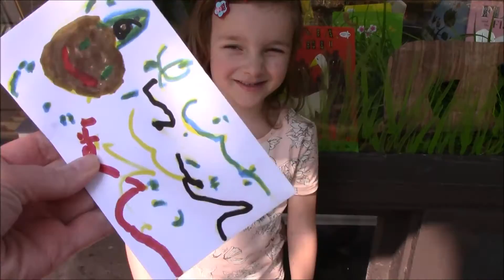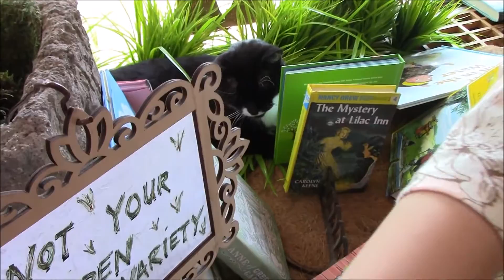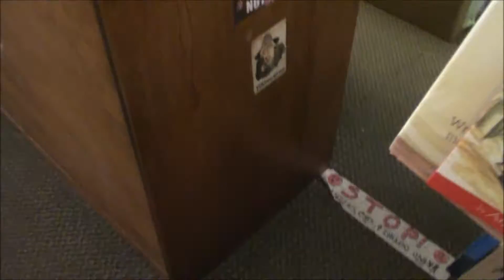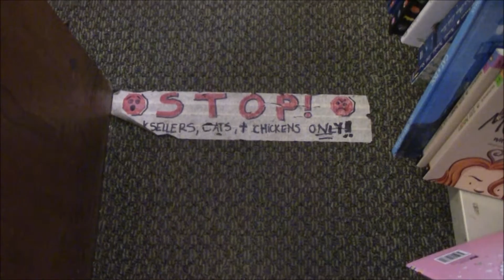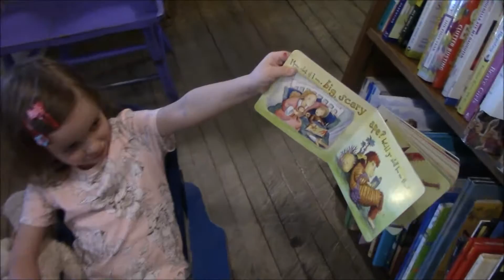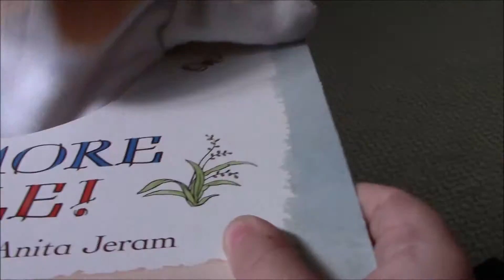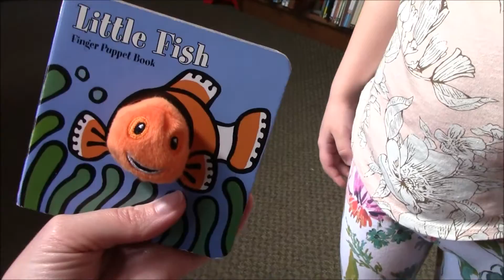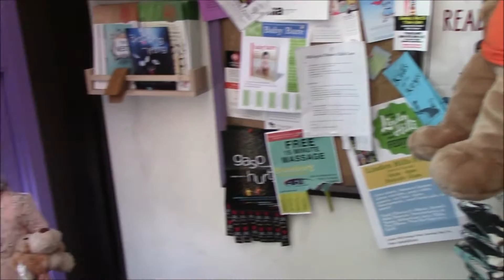Животные для Детей Видео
Коты и курицы  - кассиры в очень интересном необычном книжном магазине. Здесь и попугаи, и шиншиллы, и голуби. Даже те дети, которые не любят читать, начинают интересоваться книгами и  читать в таком магазине. А детские книжки такие красивые1 С ними можно и поиграть, это  книжки - игрушки.

Благодарю вас за просмотр моих видео!)

Мы стараемся добавлять новые видео каждый день.

Замечательный Набор Плей До из серии Мой Маленький Пони The set Play Doh My little Pony

Свинка Пеппа Паровозик Томас Ужасный Динозавр в Страшной Истории Черепашка Ниндзя спасает Свинку Пеппу Peppa Pig in scary storie

Посылки Октонавты Моя Маленькая Пони Плей До Принцессы Диснея Parcels Oktonauts My Little Pony Play Doh Set

Наташа весело играет Куклы Барби Паровозик Томас Свинка Пеппа Домики для кукол Детская посуда Набор Доктора Магнитные игрушки Наборы конструкторов

Развивающие видео. Лепка из плей до Конструкторы Лего Интерактивные игрушки Игры для детей Набор для рисования Набор зубного врача и другие детские